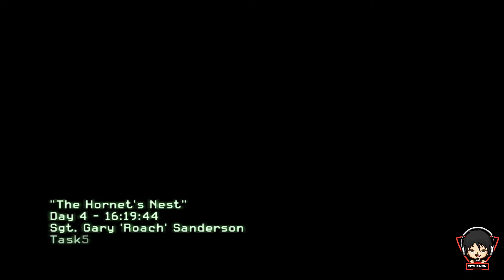Call of Duty Modern Warfare 2 : The Hornet's Nest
Hallo guys,

Today I updated gameplay Call of Duty Modern Warfare 2
   Part 6 : The Hornet's Nest

Hari ini gue update video gameplay Call of Duty Modern Warfare 2